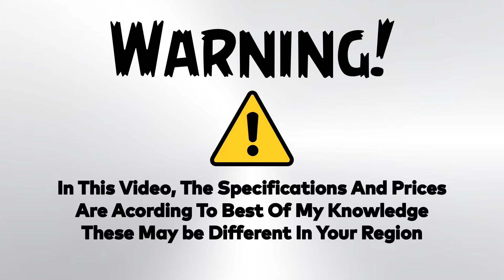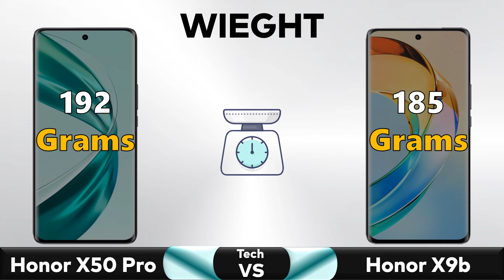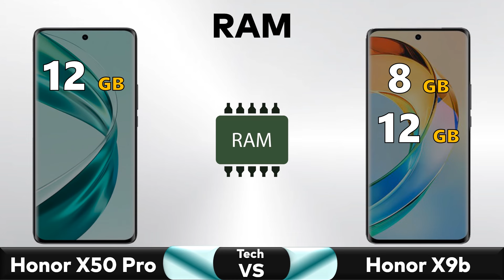Honor X50 Pro Vs Honor X9b - Full Comparison 🔥 Techvs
✅ Comparison: Honor X50 Pro Vs Honor X9b - Full Comparison 2024 || Price || Specs || Review

honor 50 pro specification
honor x50 vs honor x50 pro